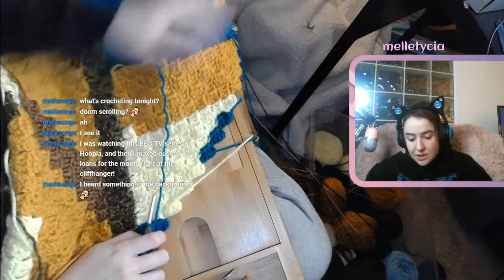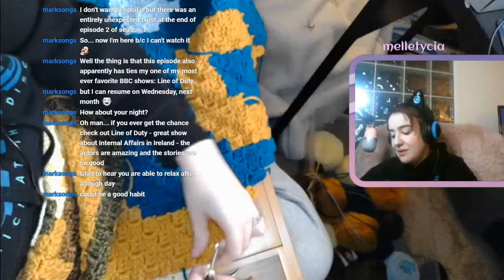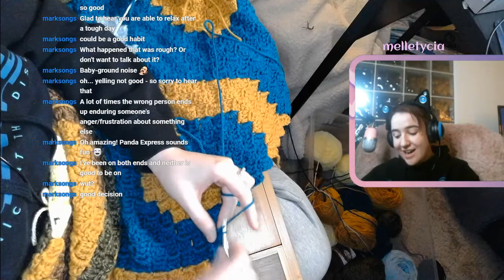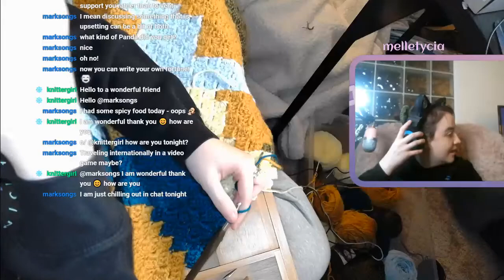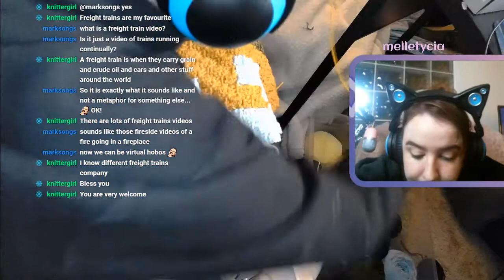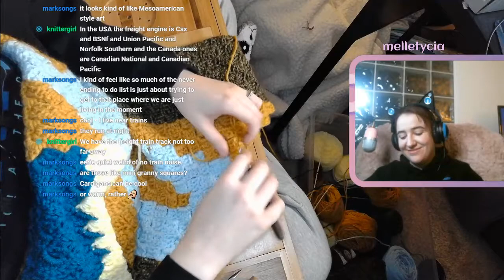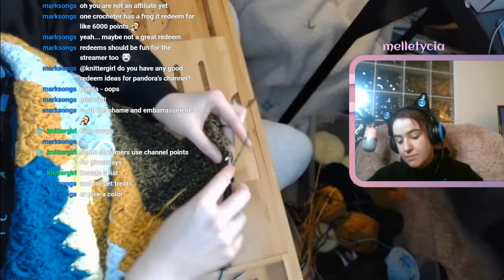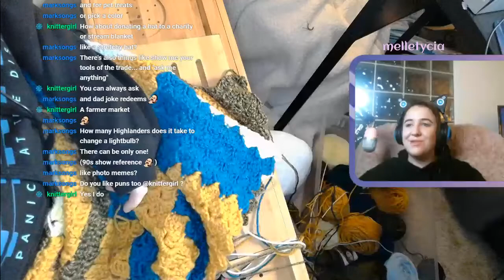Plugging Away More Rows into this Blanket!